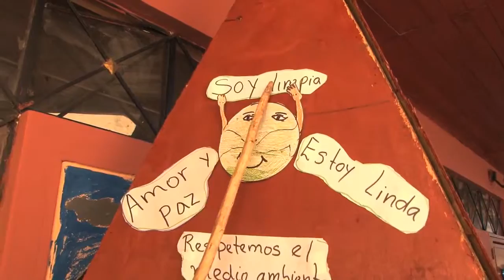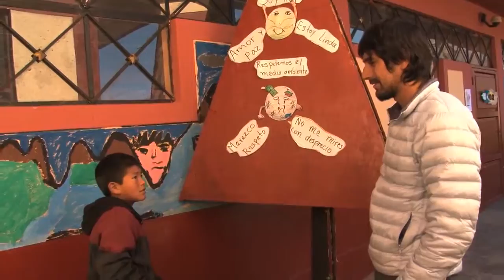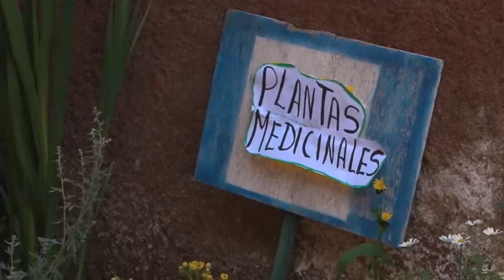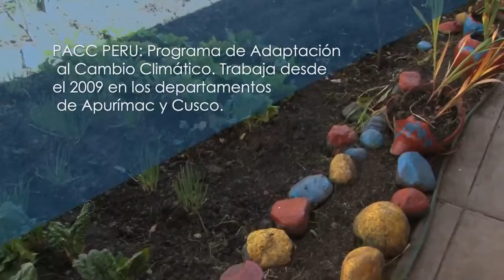2015 11 PACC PERU Mollebamba cuando el clima nos cambia programa completo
Proyecto PACC PERU
Noviembre 2015